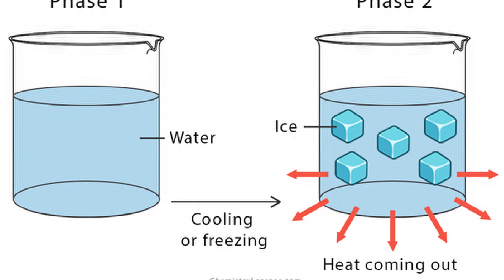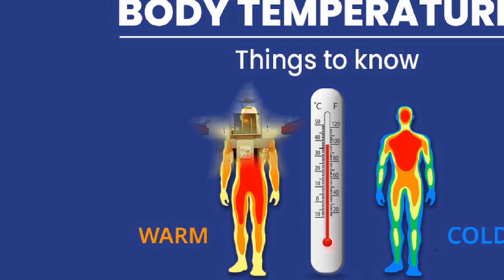WHY RAILWAY PROVIDE 2 BEDSHEET IN A/C COACHES WHAT ARE THE SCIENCE BEHIND THIS BEDSHEETS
hi viewers today we are going to see WHY RAILWAY PROVIDE 2 BEDSHEET IN A/C COACHES WHAT ARE THE SCIENCE BEHIND THIS BEDSHEETS lets watch the video
Telegram :@pravinlawrance Email :  Youtube :mp_vlog_creationNO NEEDTO READDisclaimervideo is for educational purpose only.Copyright Disclaimer Under Section 107 of the Copyright Act 1976, allowance is made for "fair use" for purposes such as criticism, comment, news reporting, teaching, scholarship, and research.
@MPCreators @IndianaHighSpeedRail @INDIANRAILWAYSFANCLUBbySATYA @IndianRailMusafir @wanderingfool @MinistryofRailwaysIndia @railtrekker7212 @rfbipin @TrainGuy659 @railgunn @DelayInBlockProductions mpcreation mp why indianrailways provider #2 bedsheets in accoach what is the science scientificfacts behind this WHY RAILWAY PROVIDE 2 BEDSHEET IN A/C COACHES WHAT ARE THE SCIENCE BEHIND THIS BEDSHEETS video by mpcreators @TopTrending @Web-3-World